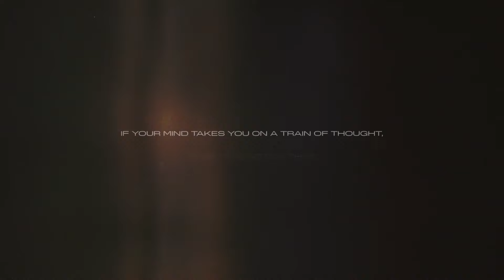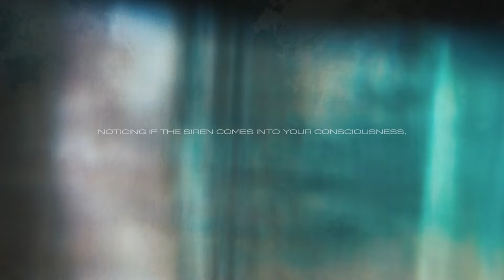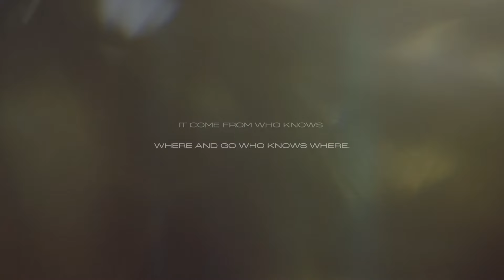Jeremiah Fraites, Superposition, Ram Dass - Just Be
Innerspace Music is a guided musical meditation method that combines classic teachings through guided meditations from the likes of Ram Dass, Alan Watts, Tara Brach, Jack Kornfield elevated with new contemporary music from Sigur Ros, Tycho, Jeremiah Fraites, Kaitlyn Aurelia Smith, Vivian Koch, East Forest, Superposition, Nailah Hunter and Badge Epoch.
Through music scores intended to deepen the meditative state and connection to these words, our aim is to ease listeners into a new inner-experience and routine for their daily lives.